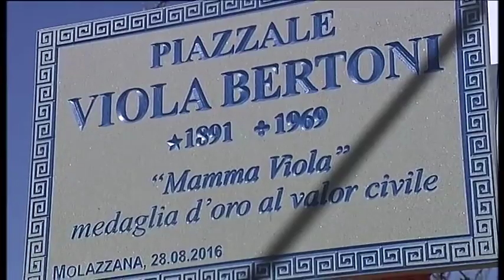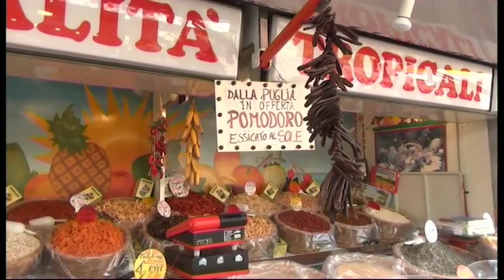Tg Noi Cronaca 28/08/2017